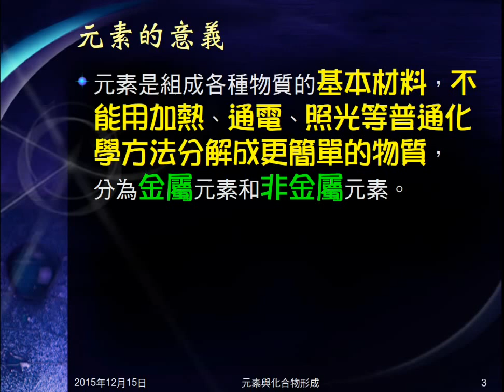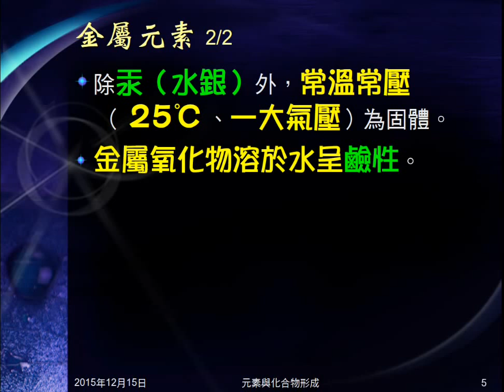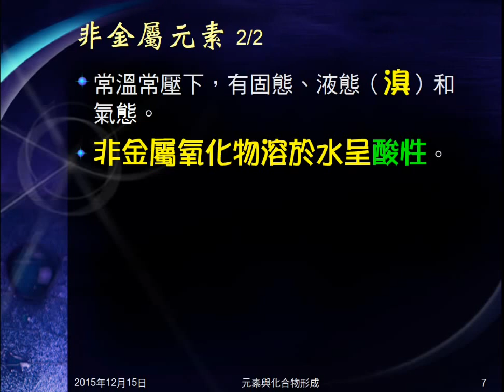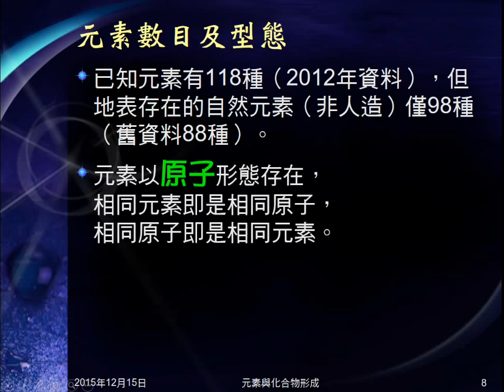104學年國二理化＿元素與化合物01：元素意義、數目、型態；金屬與非金屬元素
說明何謂元素，及數目及存在型態。介紹金屬元素與非金屬元素的性質。